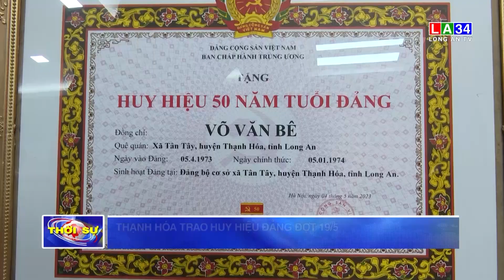Các địa phương trong tỉnh trao Huy hiệu Đảng đợt 19/5 | LONG AN TV